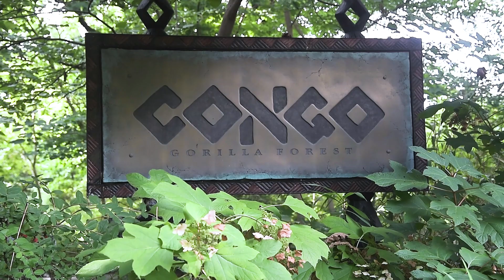Wedding at the Bronx Zoo in Bronx, NY By Alex Kaplan